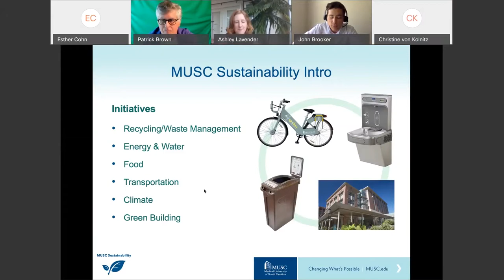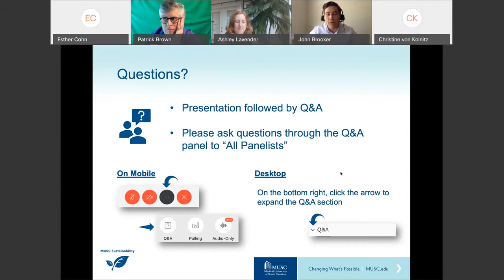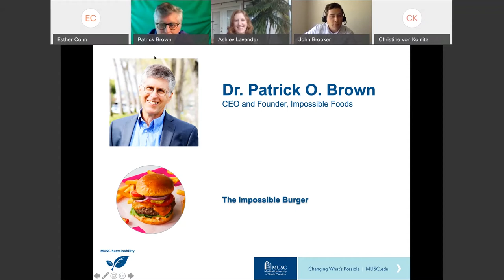Impossible Foods Video | Conversation Cafe Series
"Eat Meat. Save Earth.” Learn more about the Impossible Burger and Impossible Foods’ goal to reduce humanity’s environmental impact through plant-based meat products. Dr. Patrick Brown, CEO and founder of Impossible Foods will be joining us live to explain the origins of the Impossible Burger, and why Impossible believes plant-based meats are the key to a more sustainable food system.